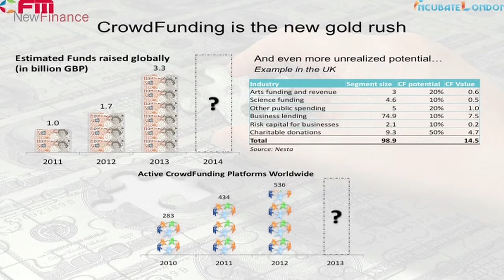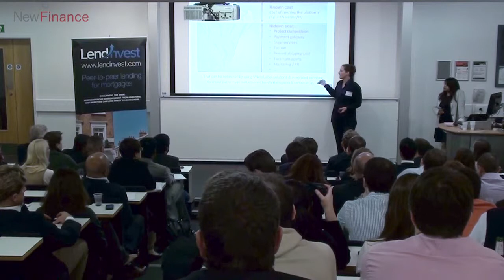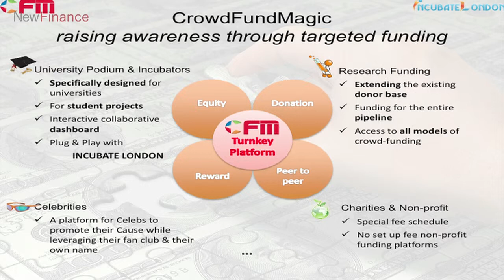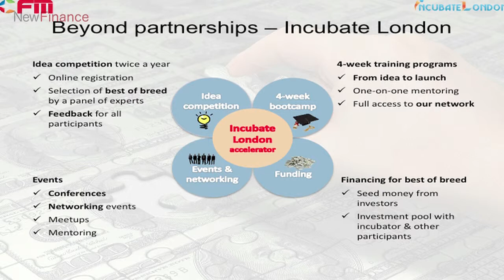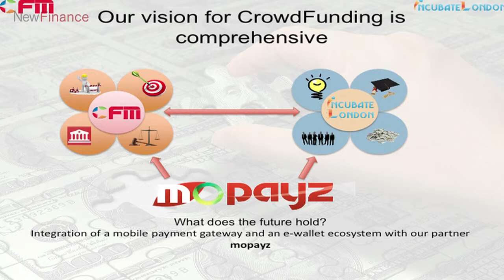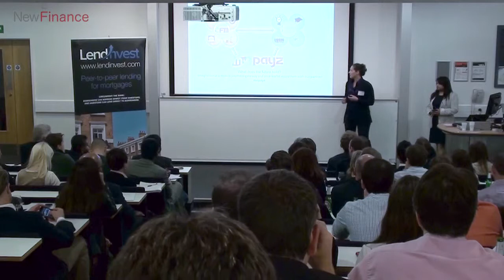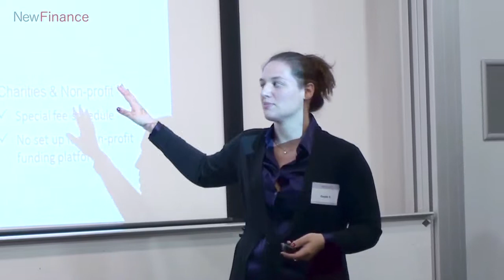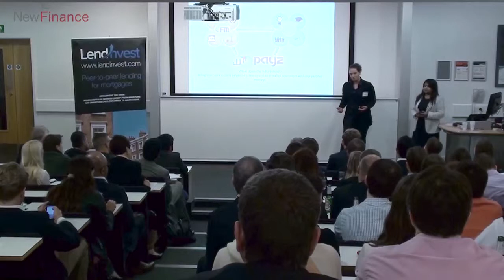London - Chandrima Singh & Cecile Clar, Crowd Fund Magic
Chandrima Singh, Co-Founder of Crowd Fund Magic, a Complete turnkey solution provider for Crowd funding platforms, the fastest way to market for a Crowdfunding Entrepreneur is to whitelabel, Crowd Fund Magic even deals with the compliance.  Chandrima will be joined by Cecile Clar, Co-Founder of Incubate London